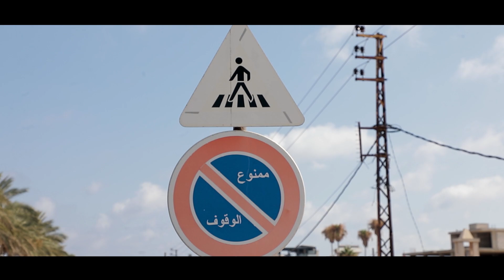الشرطة_المجتمعية تيرو DRI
CIVIPOL communitypolicing Democracy Reporting International Lebanon Democracy Reporting International Democracy Reporting International Pakistan Democracy Reporting International Libya Democracy Reporting International Ukraine Civipol